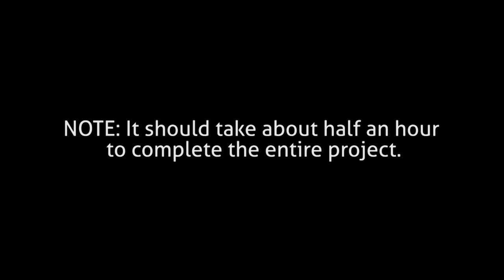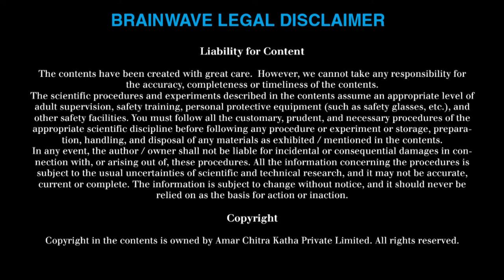Chalk Chromatography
Chromatography is a family of laboratory techniques for separating mixtures of chemicals into their individual compounds. The basic principle of chromatography is that different compounds will stick to a solid surface or dissolve in a film of liquid to different degrees.